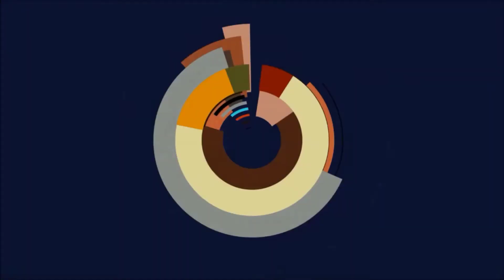🍷Genshin Impact - Das Weingut von innen!🍷